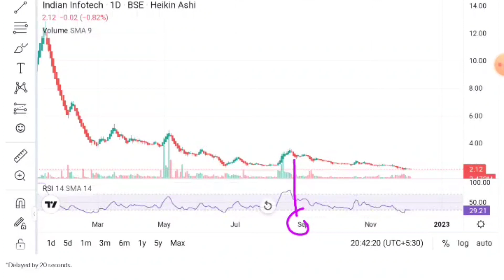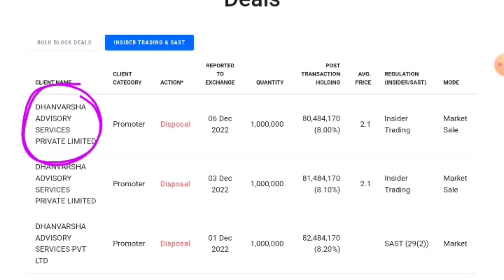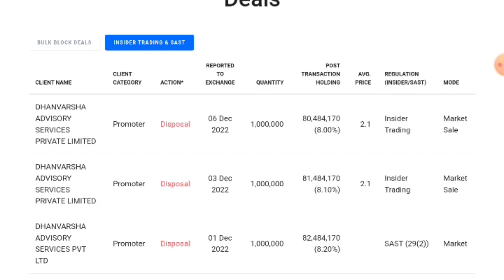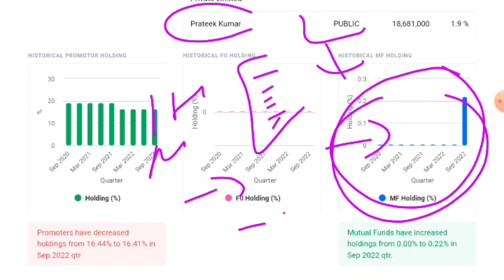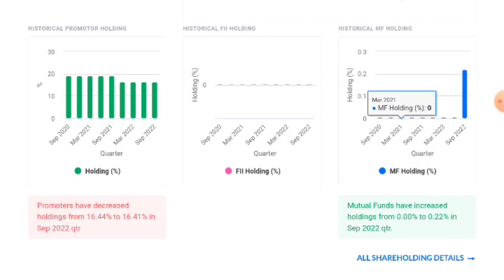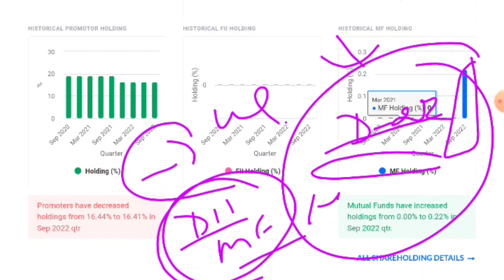Indian Infotech and Software☀️Indian Infotech☀️Indian Infotech and Software Share News☀️Penny Stocks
Indian Infotech and Software☀️Indian Infotech☀️Indian Infotech and Software Share News ☀️Q2 Results

🙏 Thanks 🙏

nupur sharma, luna crypto,nifty prediction,shiba inu,share market basics for beginners,nifty prediction for tomorrow, ,